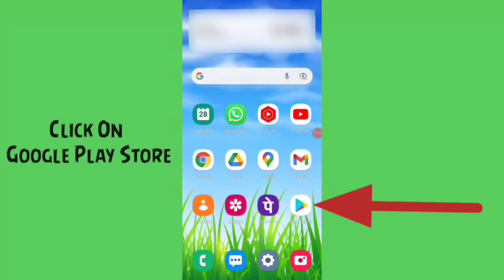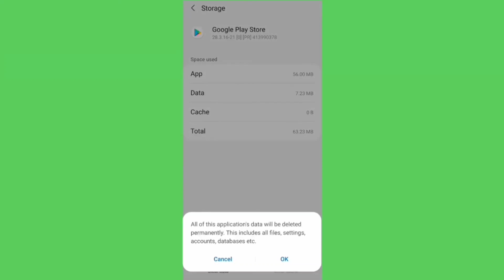can't install indsmart play store download problem | ind smart pending error problem solve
how to fix indsmart app can't install problem solved how to fix ind smart app play store not download problem solve on android